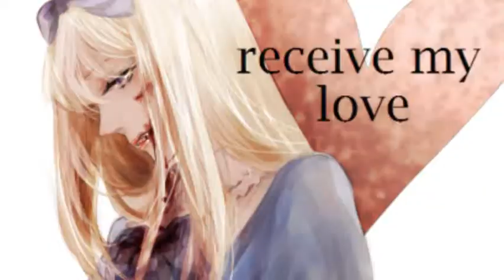Prussia x Belarus x Greece x Hong Kong [Hot 'N Cold]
Warning: Gay guys, foursome. Don't like, don't watch.

Made this last night because my internet was out and because I hadn't made a vid for this foursome ina while (and it's amazing~).
I almost didn't post it because,honestly, I dun like it too much. /: Buuuut, bah.